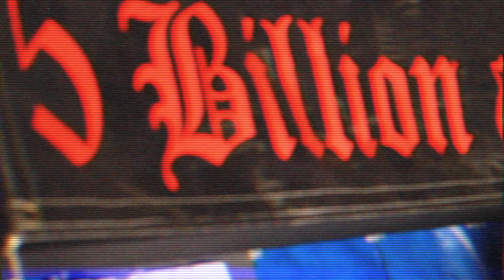5 Billion & Counting promo